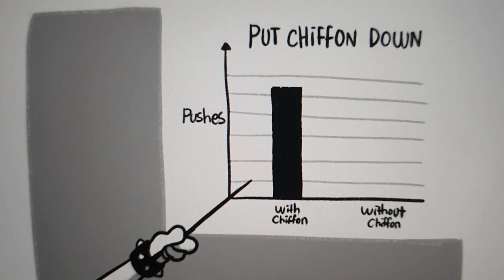my brother pushed me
i mean, he's not wrong